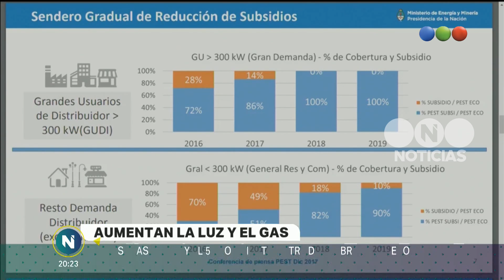Aumentan la luz y el gas - Telefe Noticias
Las subas se implementarán entre diciembre y febrero. En el caso de la electricidad, será de un 43% y en el caso del gas, del 57% para usuarios residenciales.